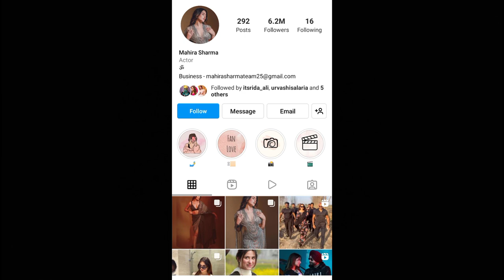Why Mahira Sharma and Paras chabra broke up || ek aur Bigg boss Jodi tuti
Break-up 💔 || Mahira Sharma and Paras Chabra Separation reason || ek aur Bigg boss Jodi tuti

Bubyeeee!